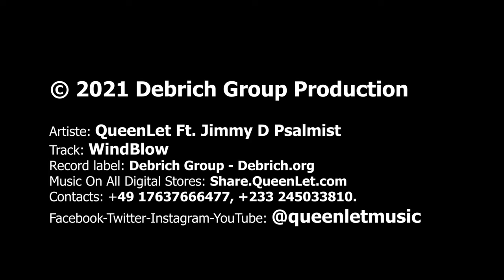QueenLet Ft Jimmy D Psalmist Wind blow